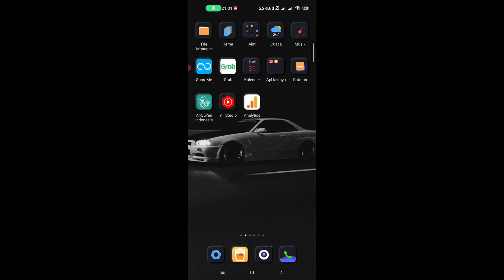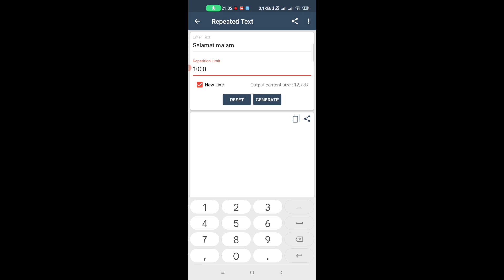Cara Spam 1000 Chat Di WhatsApp dengan Mudah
pada video kali ini menjelaskan tentang bagaimana cara chat spam 1000 teks di WhatsApp. semoga bermanfaat